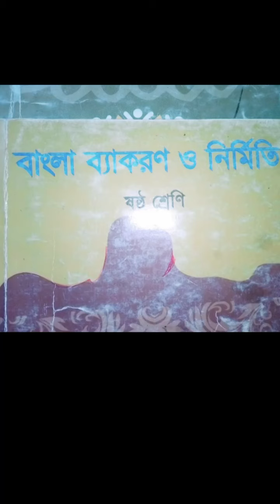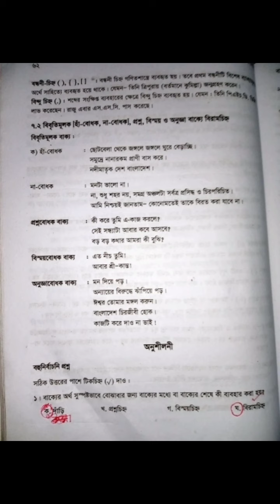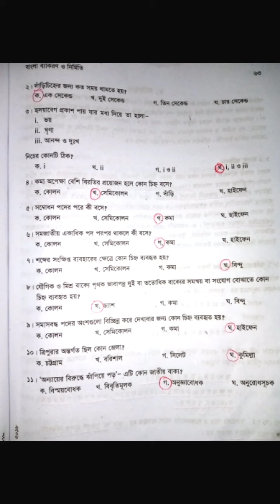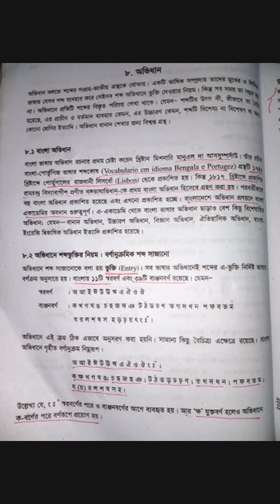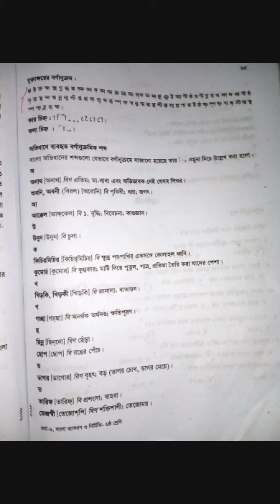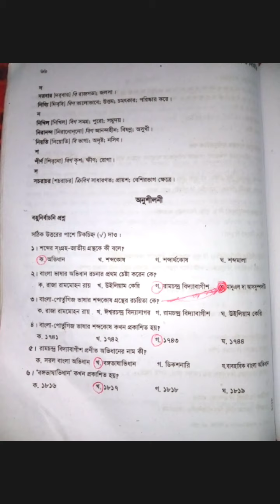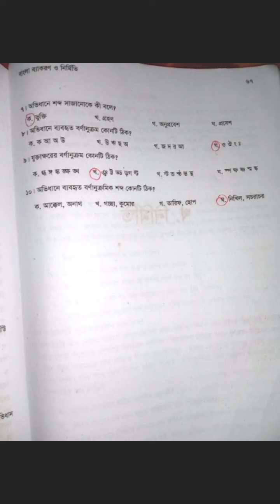Bangla Punctuation Mark বাংলা বিরামচিহ্ন এর ব্যাবহার ষষ্ঠ শ্রেণি OnlineClass aftab Sir